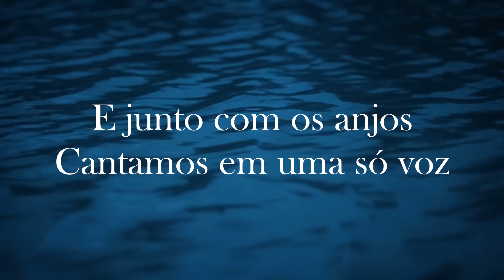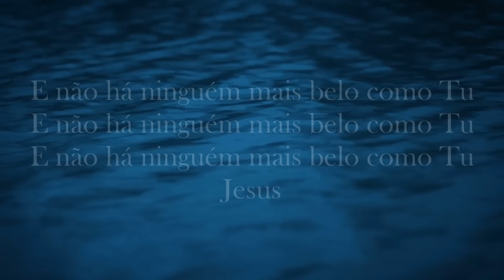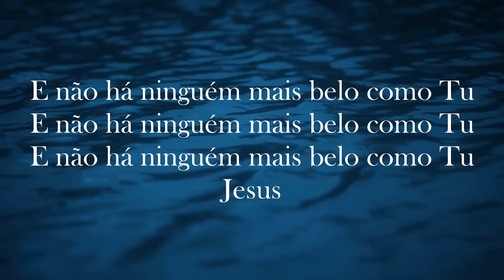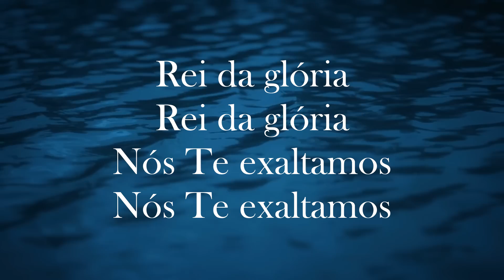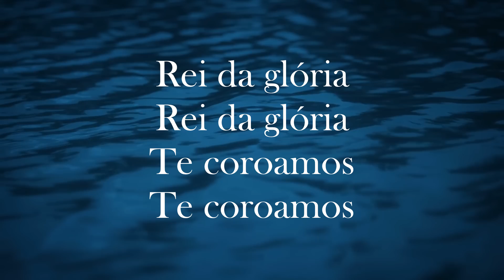Rei da Gloria - Ton Molinari (legendado)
Rei da Gloria, pertence ao album "cristocentrico" do Ton molinari, conheça mais

LETRA
Nós temos tanta fome
Nós temos tanta sede de Ti
Não conseguimos conter

Lançamos nossas coroas
Diante do Trono, ó Rei
Não conseguimos reter

E junto com os anjos
Cantamos em uma só voz

Rei da glória
Rei da glória
Nós Te amamos
Nós te amamos

Rei da glória
Rei da glória
Nós Te amamos
Nós Te amamos

E não há ninguém mais belo como Tu
Jesus

Rei da glória
Rei da glória
Nós Te amamos
Nós Te amamos

Rei da glória
Rei da glória
Nós Te exaltamos
Nós Te exaltamos

Rei da glória
Rei da glória
Te coroamos
Te coroamos